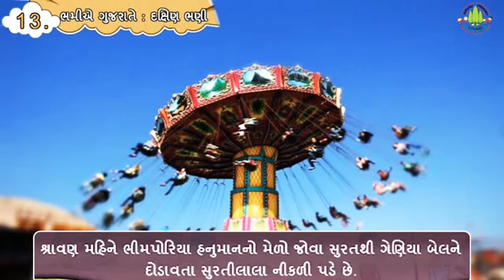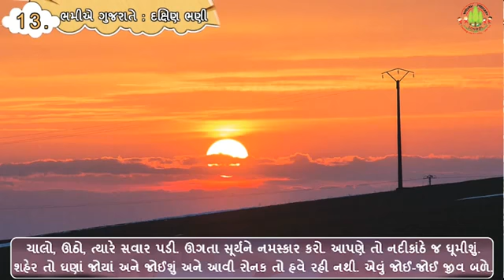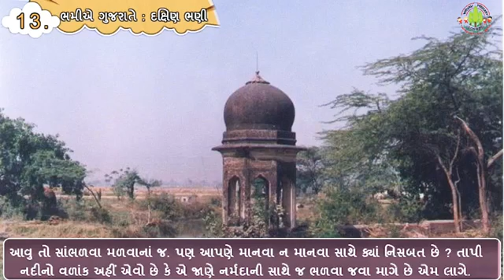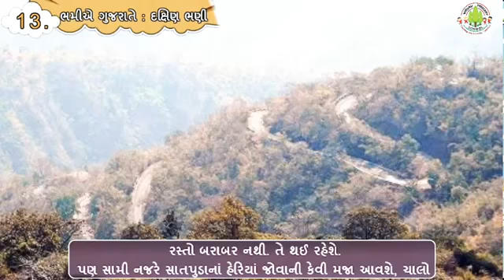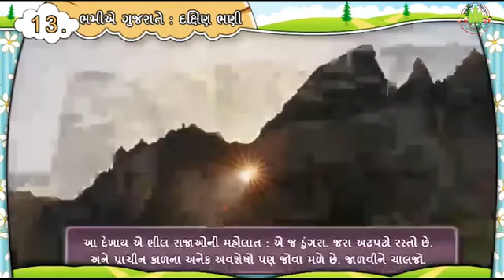sem 2 guj chap 13 ભમીએ ગુજરાત.ગુજરાત ભણી